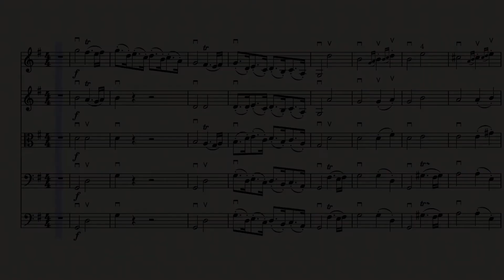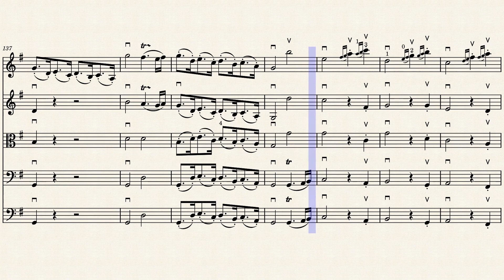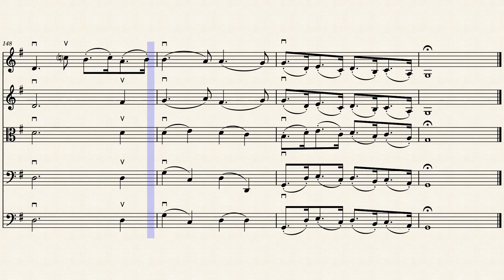Don Quixote Suite - Overture. Music Score for String Orchestra. Play along.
00:00 - Overture
01:59 - Allegro